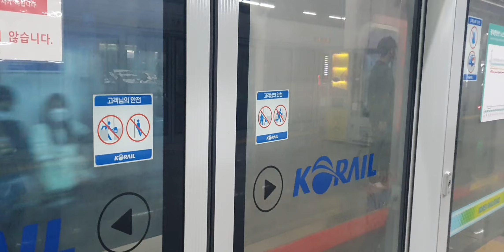20220430 경의중앙선 용산역 진입 (문산행 열차)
20220430 경의중앙선 용산역 진입 (문산행 열차)